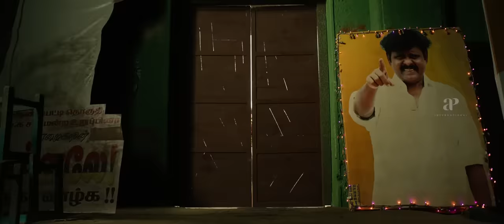Viruman Tamil Movie | Karthi gifts R.K.Suresh a ring | Aditi Shankar | Soori | Prakash Raj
Watch scenes from the latest blockbuster viruman starring karthi, Aditi Shankar, soori, Prakash Raj, Saranya Ponvannan, Rajkiran, G.M.Sundar, Indraja, Manoj Bharathiraja, R. K. Suresh, Vadivukkarasi and Ilavarasu.This Movie was directed by M. Muthaiah and produced by 2D Entertainment. Music Composed by yuvanshankarraja and got released in the year 2022.

Directed by
M. Muthaiah

Written by
M. Muthaiah

Produced by
Suriya

Starring
Karthi
Aditi Shankar
Prakash Raj
Saranya Ponvannan
Rajkiran
Soori
Karunas

Cinematography
Selvakumar S. K.

Edited by
Venkat Raajen

Production
company
2D Entertainment